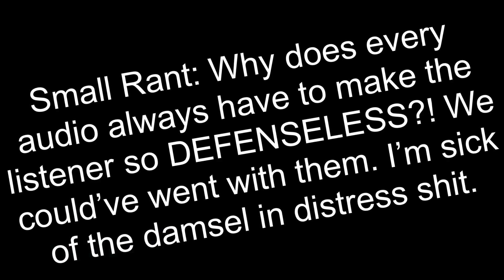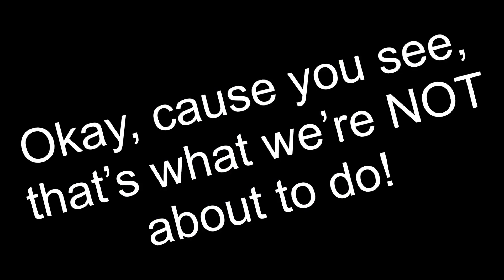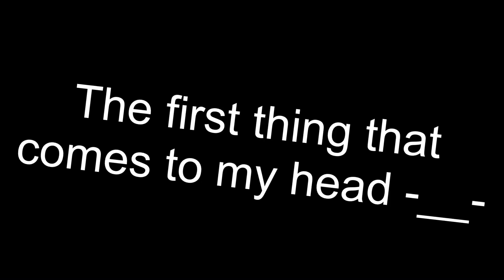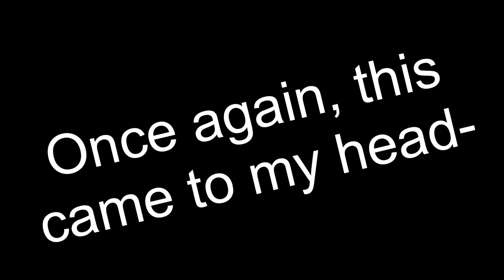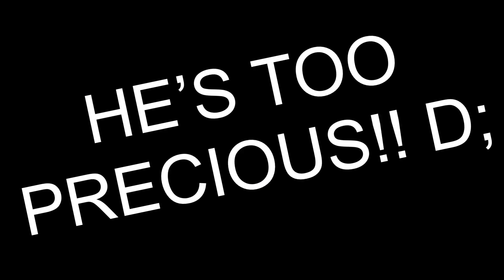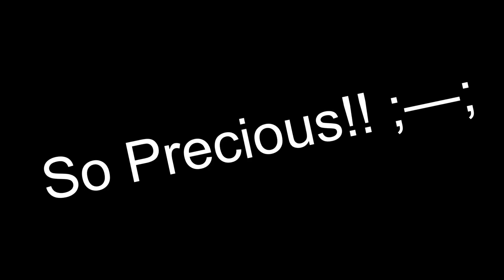I lazily edited a Yagami Yato Audio because it’s 4:30 AM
If anyone asks, no, I did not stay up all night making this one video, I just took time off and continued working on it, but since it doesn’t feel like I put much effort, I’m considering it LAZY.